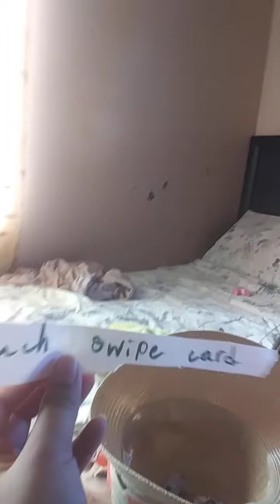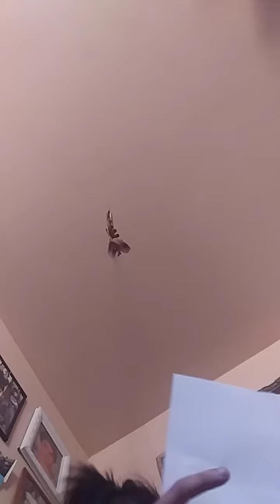Playing Among us in real life (funny)